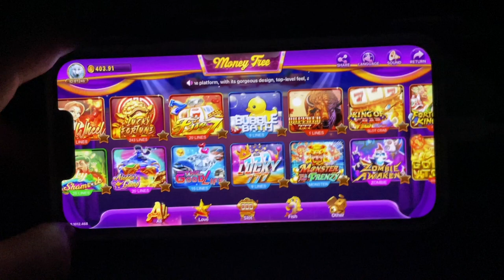Online App Money Tree Slot Online App Play on the Phone Play on computer Games App For Sale